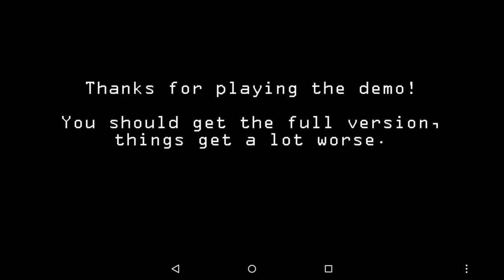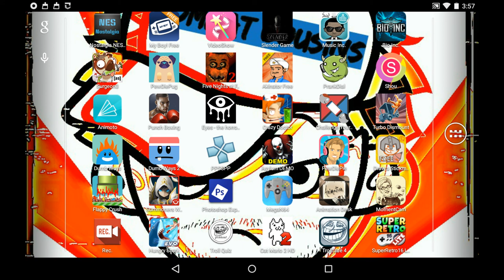Five Nights At Freddy's 2 Demo Part 2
I finally survive my 1st night of the game but it's just a demo so it makes that victory seem small. this whole video is hilarious but for the gameplay, skip to 4:00. like, subscribe, comment. enjoy!